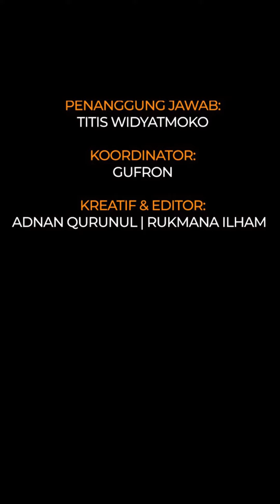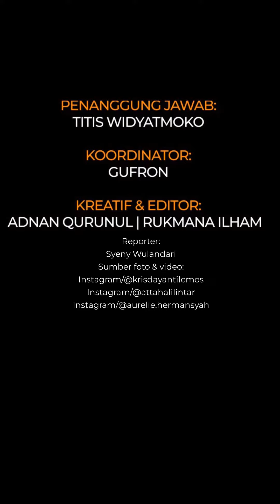Momen Aurel Hermansyah ikut rayakan ultah Raul Lemos ke 54, paras anak keduanya bikin salah fokus